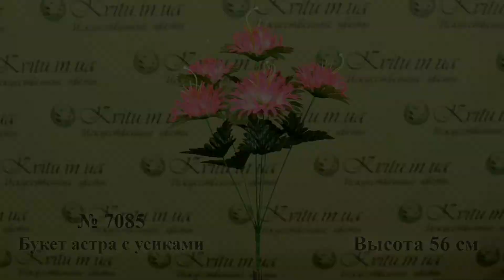3D Обзор Букета 7085 Астра с Усиками, 56 см